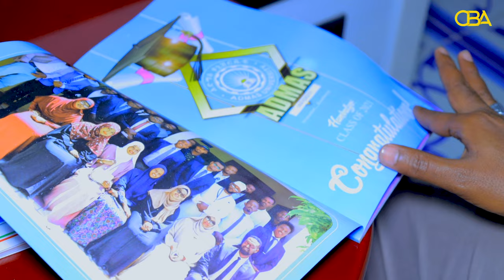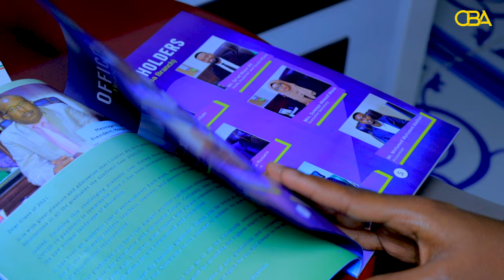ADMAS UNIVERSITY. ADMISSION AD.